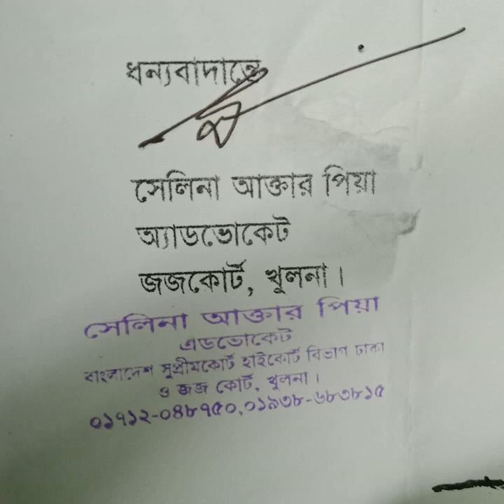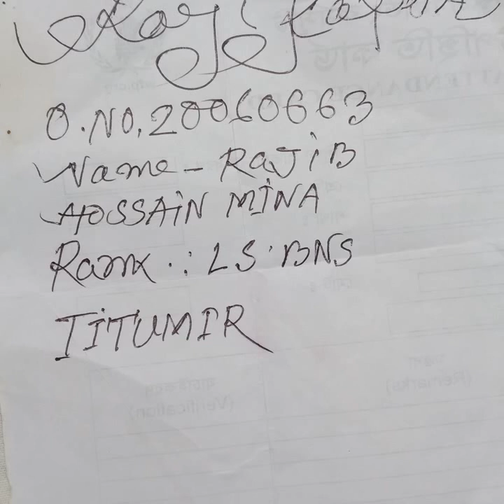September 25, 2020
Video_2020_09_25_12_25_13_AM_9276